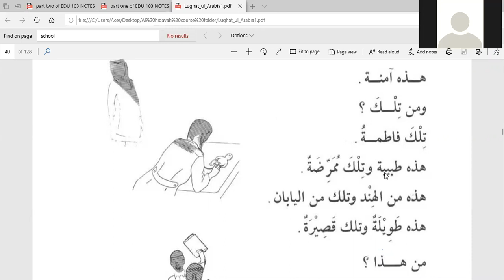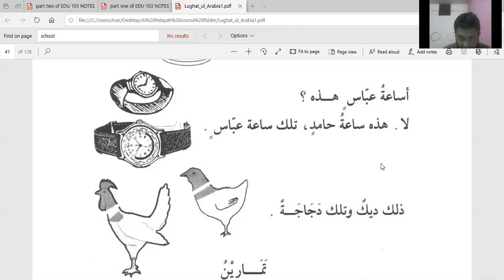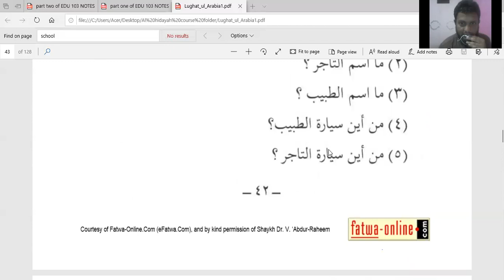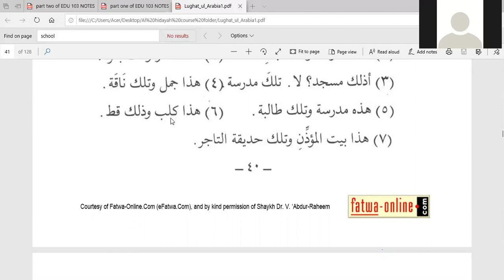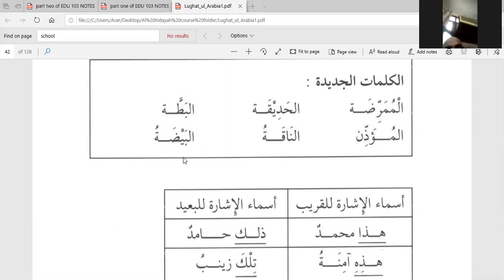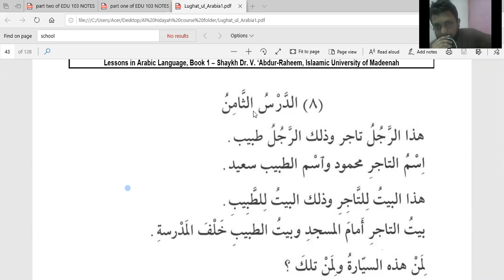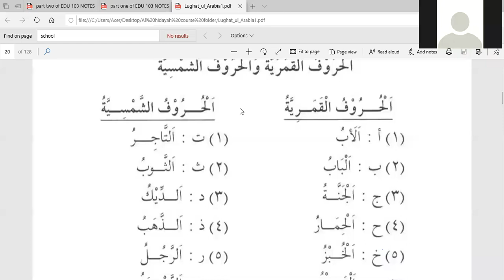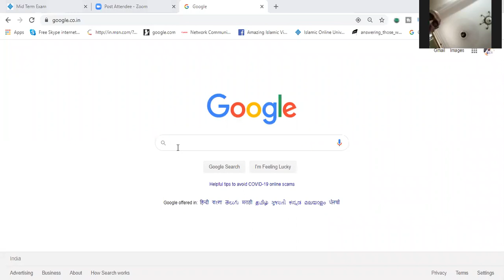Learn Arabic Language in Hindi / Urdu lesson 19